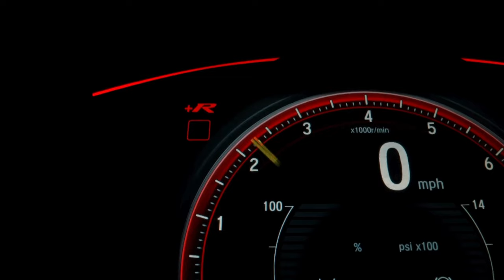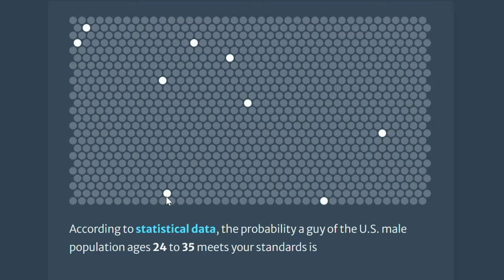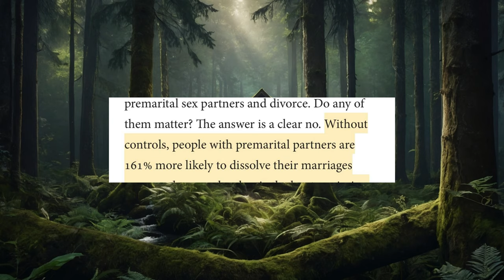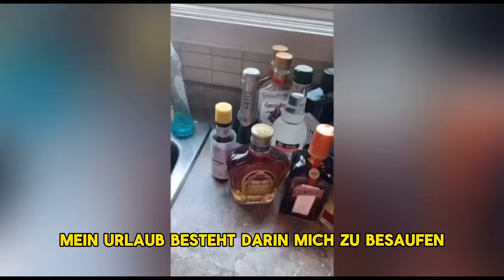Keine Kinder und Alt Frauen in der SINK Falle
Tauchen Sie mit mir ein in eine eindringliche Diskussion über die Gefahren des SINK (Single Income No Kids) -Lebensstils bei Frauen und die oft unterschätzten Auswirkungen einer Jugend voller Casual-Geschlechtsverkehr-Erfahrungen auf die Psyche. In diesem YouTube-Video beleuchte ich die Risiken und Herausforderungen, denen Frauen in einer Welt des Single-Daseins ohne Kinder gegenüberstehen, und untersuche gleichzeitig, wie häufige Begegnungen mit unverbindlichem Geschlechtsverkehr die emotionale Gesundheit und das Selbstwertgefühl beeinflussen können. Lassen Sie uns gemeinsam tiefer in dieses komplexe Thema eintauchen und über die wichtigen Aspekte einer ausgewogenen Lebensführung sprechen, die sowohl die körperliche als auch die mentale Gesundheit berücksichtigt.

hab bei Minute 2:00 aus versehen 350 statt 300 geschrieben.